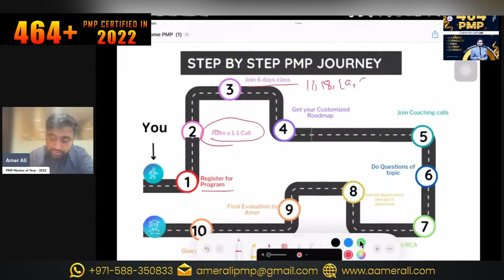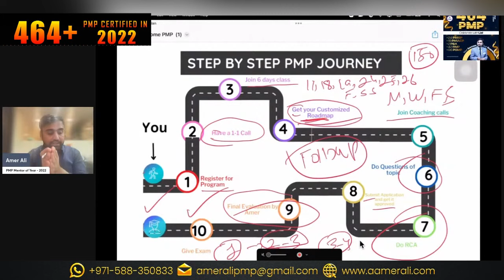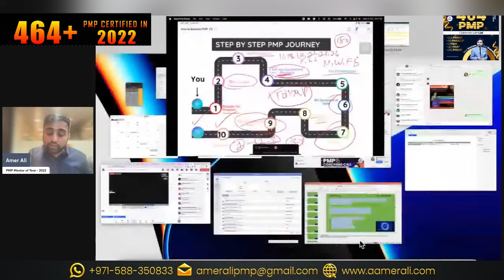Step-by-Step analysis how you can become certified pmp in one month.